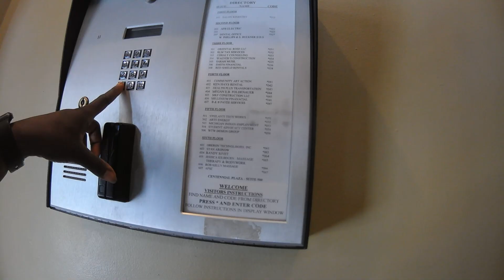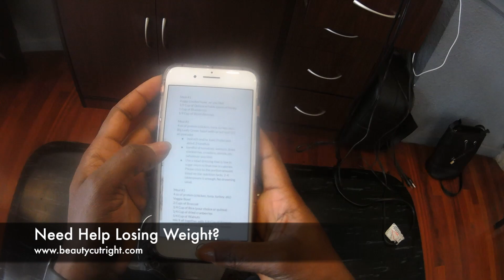Coloring My Natural Hair Again!!!| BEAUTYCUTRIGHT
Lighting my natural natural hair for the fall.
Follow my Hairstylist on Instagram @teash88